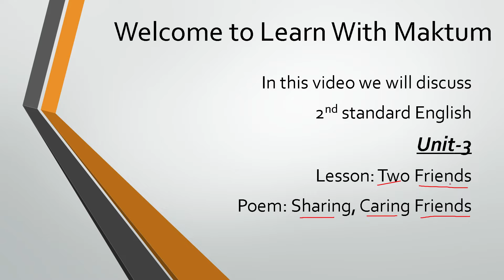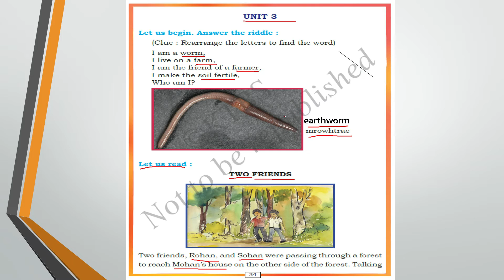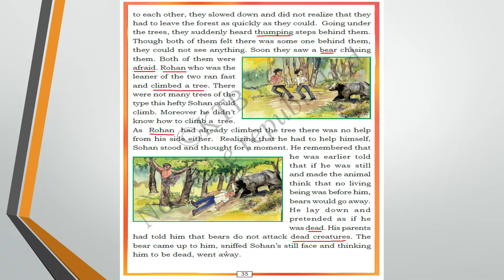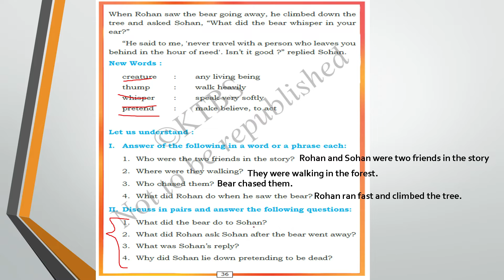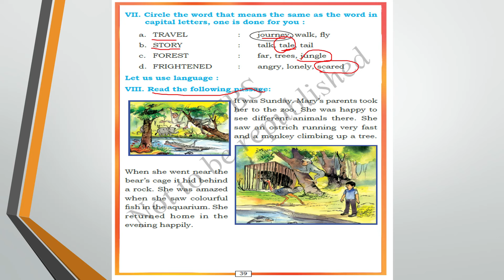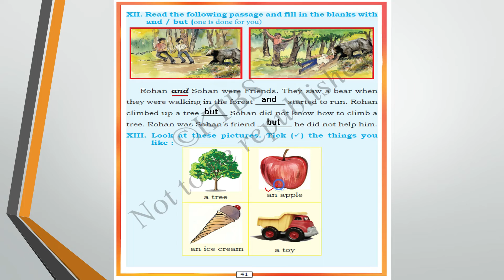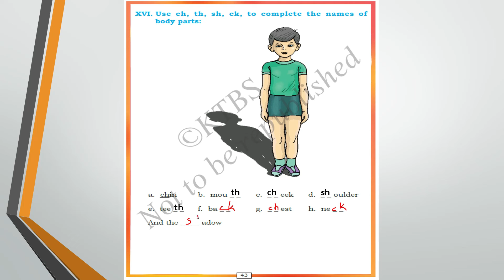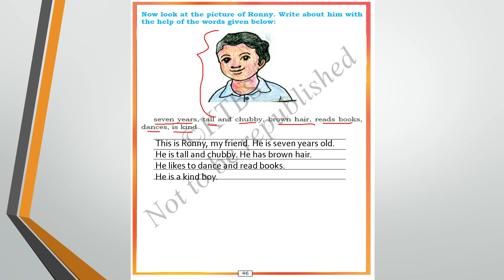Class 2 English | Unit 3 | Two Friends | Sharing, Caring Friends | 2nd standard English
Hi Kids,
So In English we have finished two units.
In this video we will start with Unit 3
Lesson : Two Friends
Poem : Sharing, Caring Friends